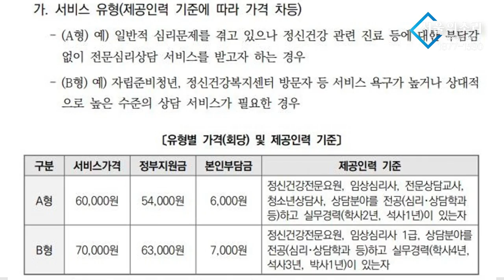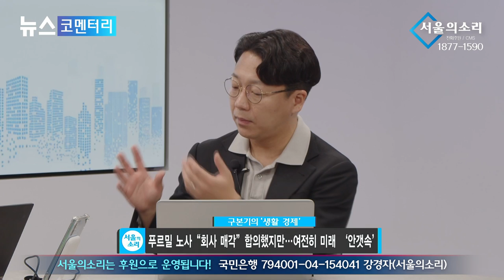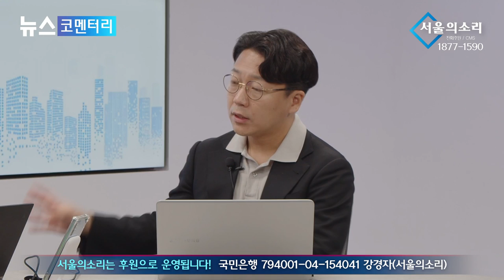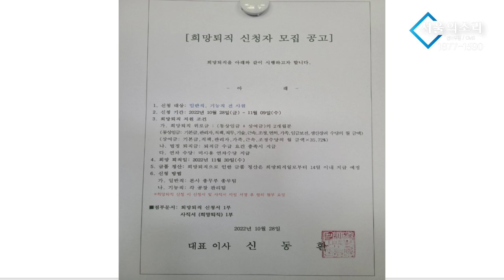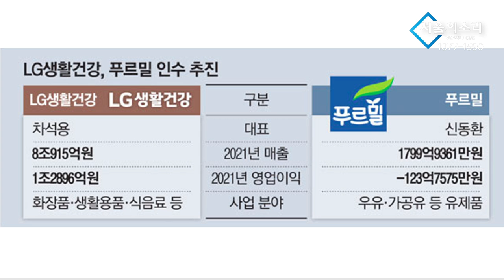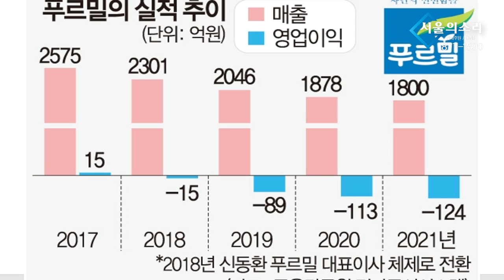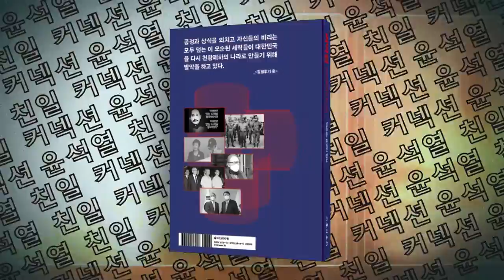희망퇴직 받더니 매각 추진? ...'푸르밀' 검은 진실은